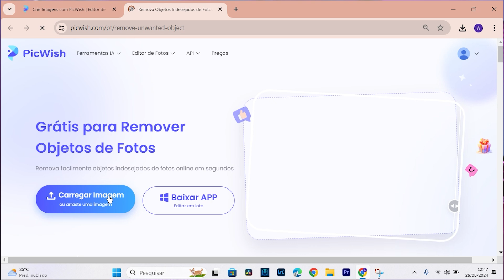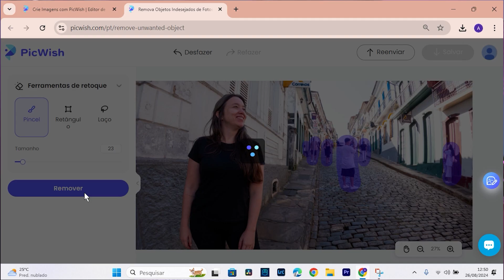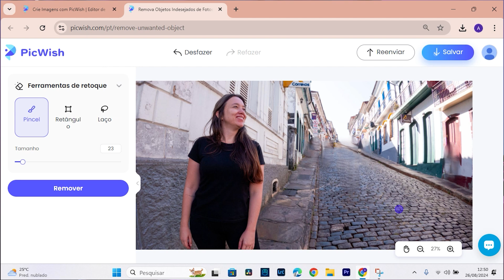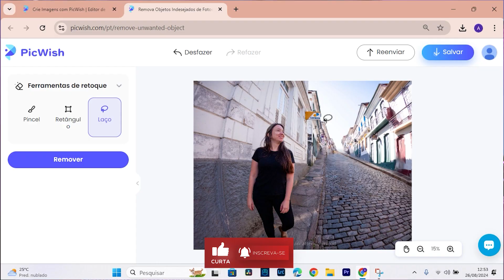Remova Objetos Indesejados das Suas Fotos com IA: Fácil, Rápido e Grátis!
Quer melhorar suas fotos removendo objetos indesejados de forma fácil e rápida? Neste vídeo, ensino como usar uma ferramenta gratuita de IA para fazer isso em poucos minutos! Veja como transformar suas imagens e dar aquele toque profissional sem complicação. Não perca essa dica incrível!

Ficha Técnica:
Roteiro: Amanda Ribeiro Arruda
Direção de vídeo, Fotografia e Iluminação: Augusto Lázaro Rodrigues
Câmera e Captação de Imagens: Augusto Lázaro Rodrigues
Edição e Pós-Produção: Amanda Ribeiro Arruda
Captação e Tratamento de Som: Augusto Lázaro Rodrigues

Gostou do vídeo e quer conhecer mais nosso trabalho?